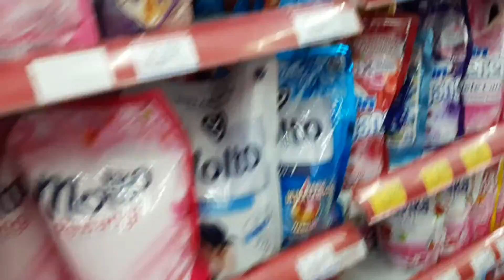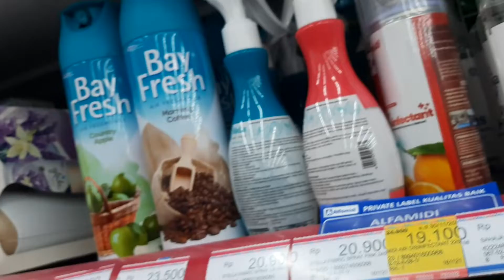ALFAMIDI JL.Bendul Merisi Surabaya, 22 Nop 2021